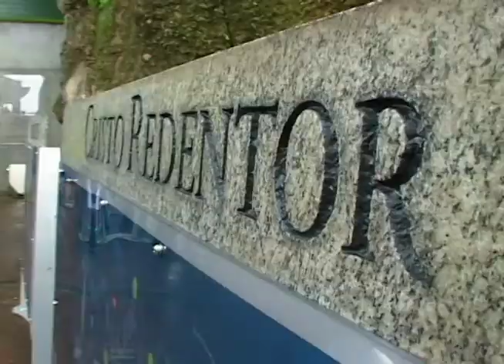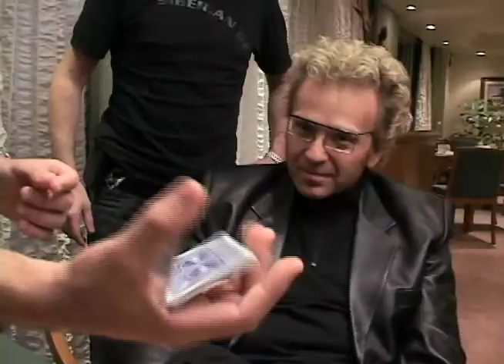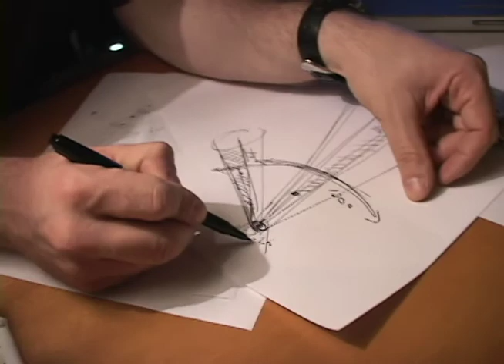Christ the Redeemer Statue In Brazil VANISHED!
Franz Harary continually redefines the art of magic through his work as a performer and visionary illusion designer. He’s known for raising magic to the level of spectacle with his arena shows and he has the distinction of being the first world-class magician to perform illusions entirely of his own design, winning international acclaim and the highest awards for his astounding achievements.

Harary is responsible for bringing magic to the world of live concert productions, first for Michael Jackson and later for the biggest names in the music business, allowing them to create live on stage the kind of amazing visual effects seen in their music videos. His work has been featured on Broadway, in feature films, on every major television network and on numerous international programs including his own global TV series, Magic Planet.

The most successful theme parks in the world have benefited from Harary’s vanguard approach to illusion and attraction design including 4 of Disney’s parks, Six Flags Magic Mountain, Sun Asia’s Polar World in China and Seoul Land Korea. In 2015 he opened The House of Magic by Franz Harary, bringing his winning brand of high-impact entertainment to Macau. Currently under construction in China are two multi-million dollar marine parks conceived and designed entirely by Harary, proving his inventive genius is more than just magic.

“Franz Harary coined the term MEGA MAGIC to describe his own electrifying brand of grand illusion, making his name synonymous with spectacular magic entertainment.” - CNN